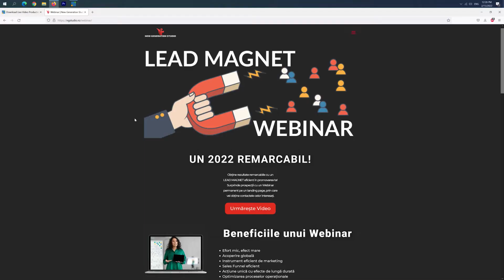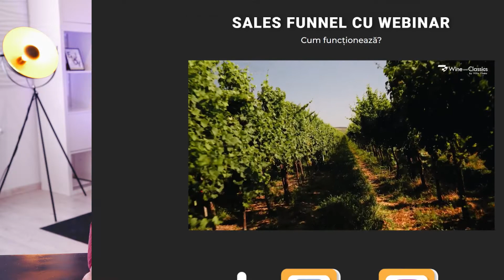Efort mic, efect mare! Lead magnet WEBINAR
Pachet producție webinar și landing page

În urma achiziției vei avea:
Un webinar filmat și editat profesional
Un landing page unde webinarul va fi accesibil permanent
Un sales funnel constant
Informații concrete despre audiența ta

Contact New Generation Studio